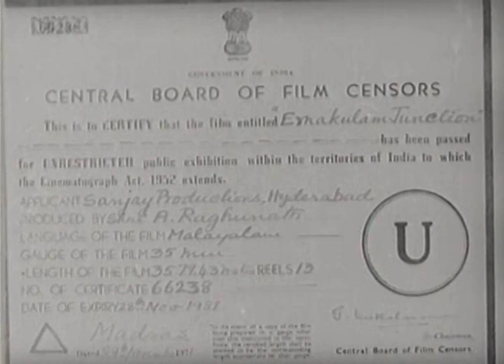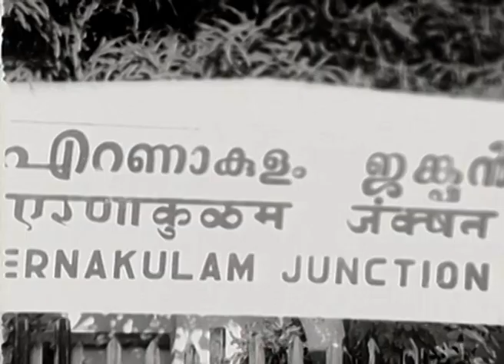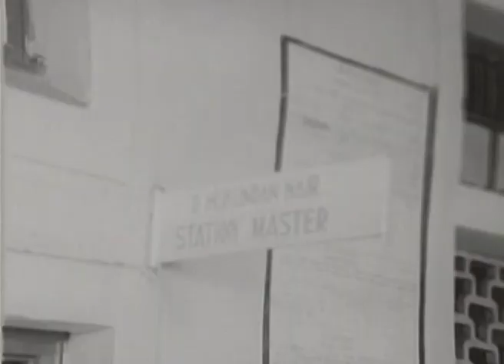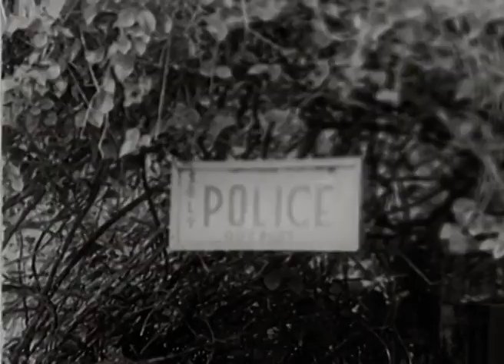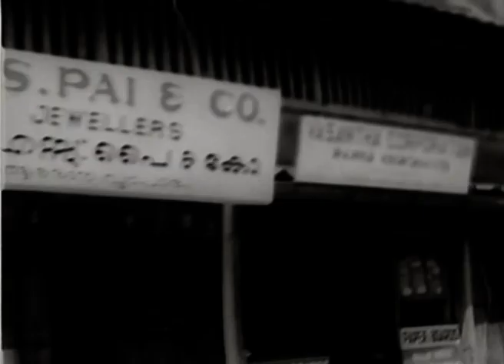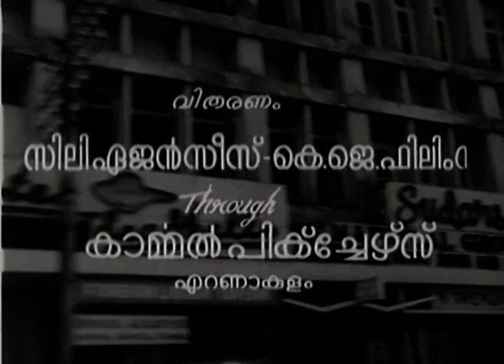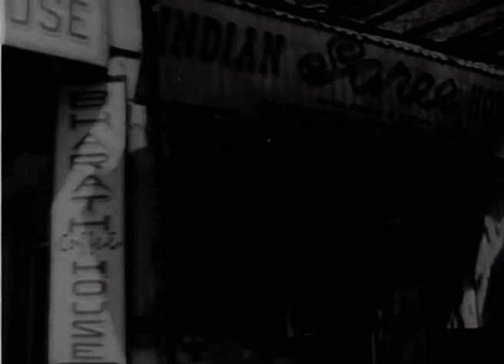Ernakulam Junction (1971) Full Malayalam Movie | Super Hit Malayalam Movies | Old Malayalam Movies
Director : Vijayanarayanan
Writer : N. Govindankutty
Screenplay : N. Govindankutty
Producer :  Ragunath
Starring : Prem Nazir, Ragini, Sujatha Vincent
Cinematography : C. Ramachandra Menon
Editor : K. Narayanan, Neelakantan & Vellachami